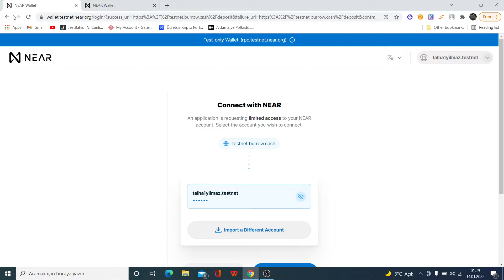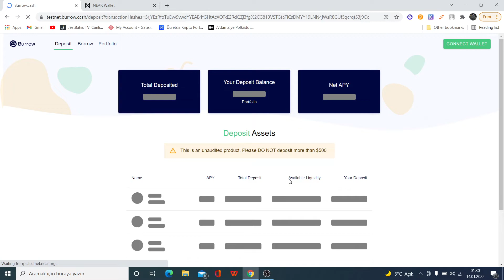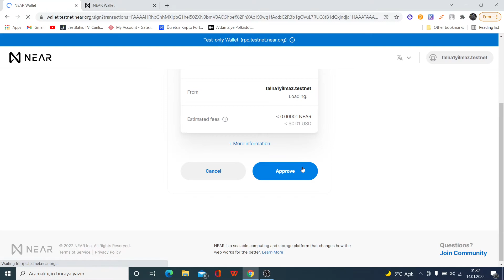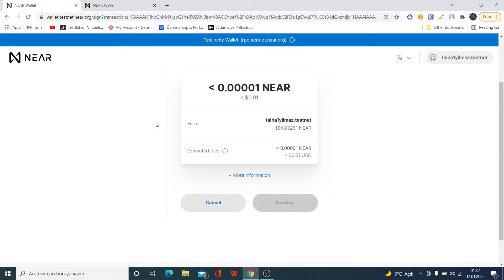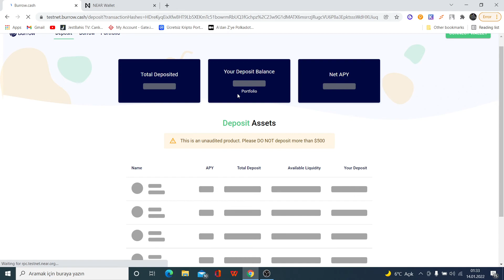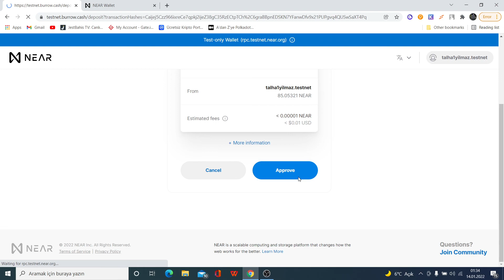2022 Airdrop İhtimali olan Proje/Near Ekosistemi/ Burrow.cash / Borç alma -verme platformu - Lending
Adress : 0x0CFb1A01815998a81c1b8dAb9E9Dd8A91810D20C

Turkish (Türkçe)
Bu ürünleri / hizmetleri ve potansiyellerini doğru bir şekilde temsil etmek için her türlü çaba gösterilmiştir. Kazanç açısından, bu materyalde veya bu web sitelerinde bulunan teknikleri ve fikirleri kullanarak herhangi bir para kazanacağınızın garantisi yoktur. Bu youtube kanalında sunulan bilgiler bir kazanç vaadi veya garantisi olarak yorumlanmamalıdır. Kazanma potansiyeli tamamen ürünü, fikirleri ve teknikleri kullanan kişiye bağlıdır. Dahil olup olmayacaklarını kontrol etmek ve nihai kararı vermek tamamen kullanıcıların sorumluluğundadır. Yukarıda listelenen nedenlerden ötürü, bu youtube kanalının izleyici kitlesi, herhangi bir maddi ve manevi kayıptan sorumlu olmadığımızı kabul etmiş sayılacaktır.

English (İngilizce)
Every effort has been made to accurately represent these products/services and their potential. In terms of earnings, there is no guarantee that you will earn any money using the techniques and ideas in this material or on these websites. Information presented on this YouTube channel is not to be interpreted as a promise or guarantee of earnings. Earning potential is entirely dependent on the person using product, ideas and techniques. It is fully users' responsibility  to control and make final decision about  whether or not they will be involving. For the reasons listed above, audience of this YouTube channel will be counted as accepting that we do NOT take any responsibility for any loss of material and non-material.